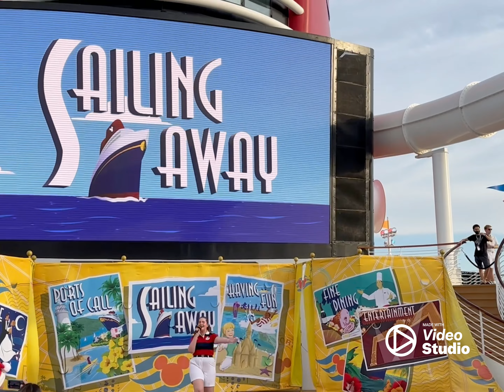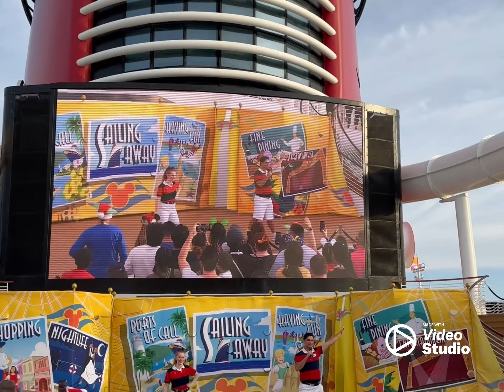Disney Cruise Vlog-Disney dream day 1 |Embarkation Sailing away 🚢 ⛵️ December 2022